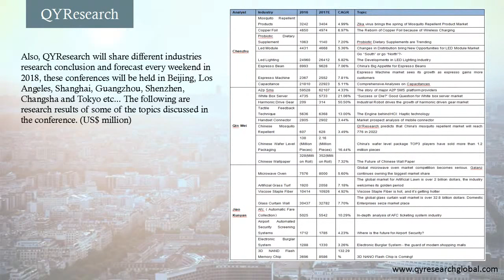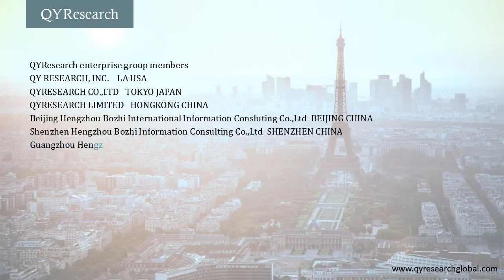Global Industry Development Trend 2018 Annual Conference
This conference gathered QYResearch global 36 research centers, 120 senior analysts and partners’ research achievements, reviewed the market size of various fields in 2017, and development trend of various industries in 2018.